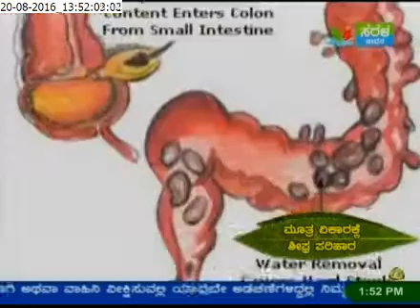Ayurveda Mane Maddu (Ayurveda Home Remedies) - Mala Vibandha (Constipation)